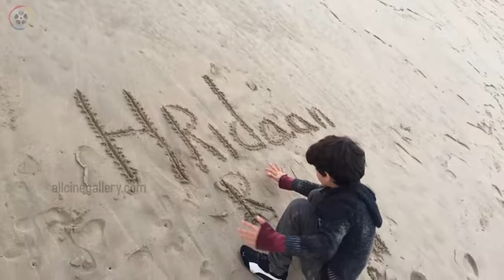Actor Hrithik Roshan Family Photos with Wife, Sons Hrehaan & Hridhaan- New 2017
Actor Hrithik Roshan Family Photos with Wife, Sons Hrehaan & Hridhaan Pictures.

Hrithik Roshan (born 10 January 1974), is an Indian film actor. Hrithik Roshan was born in Mumbai to film director Rakesh Roshan and Pinky. He has an elder sister, Sunaina.

On 20 December 2000, Roshan married Sussanne Khan. The couple has two sons, Hrehaan (b. 2006) and Hridaan (b. 2008).  On 13 December 2013, Hrithik and his wife Sussanne has decided to separate. Their divorce was finalized on 1 November 2014.

Biography:

Date of birth: 10 January 1974
Place of birth: Mumbai, Maharashtra, India
Nationality: Indian
Occupation: Actor
Spouse(s): Sussanne Khan (m. 2000; div. 2014)
Children: Hrehaan and Hridaan
Parent(s): Rakesh Roshan, Pinky Roshan